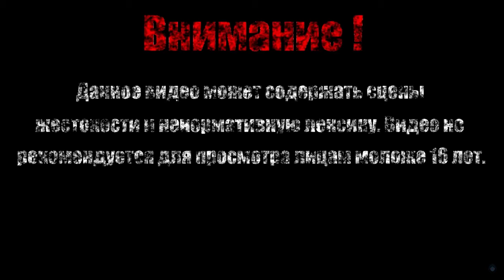ВОЛШЕБНЫЙ КОЛОДЕЦ【Quest Hunter】#9